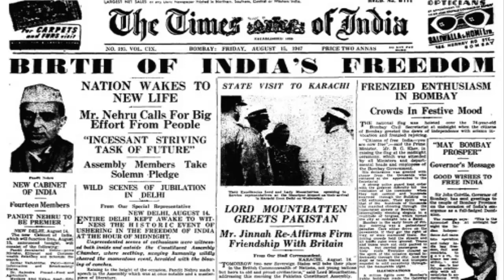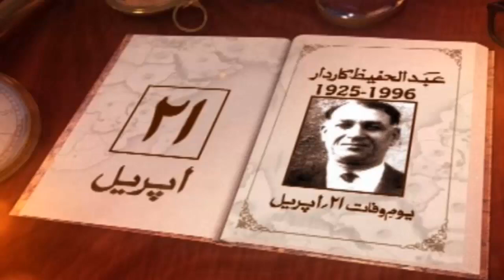Pakistan First Cricket Captain Abdul Hafeez Kardar Complete Biography In Urdu Hindi